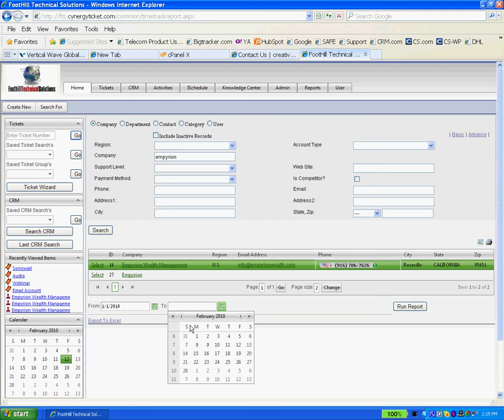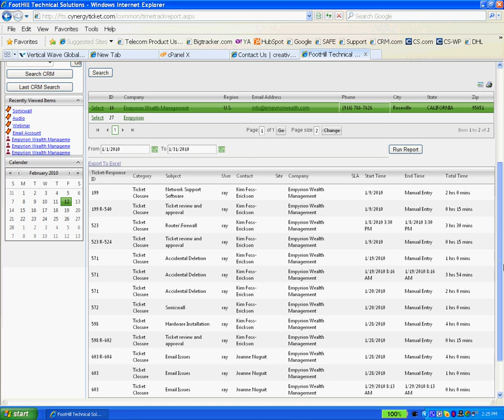Time Tracking for Ticketing Software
How to Run a Help Desk Ticketing Time Track Report in Cynergy Software.